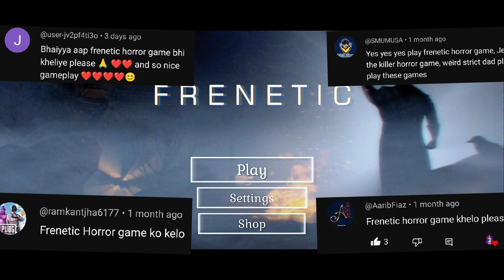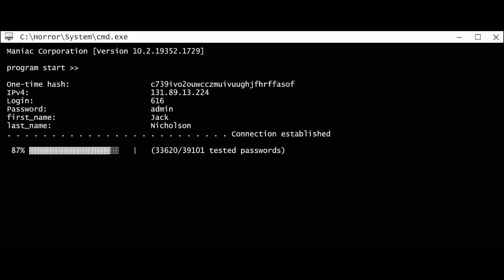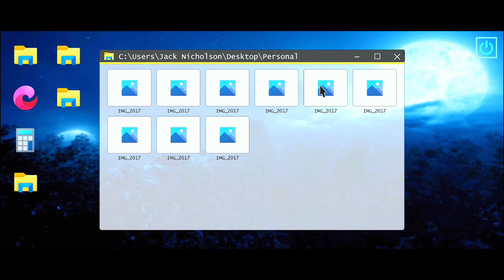FRENETIC - HORROR GAME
TITLE :- FRENETIC - HORROR GAME

IMPORTANT TAGS :-

frenetic horror game gameplay
frenetic game
frenetic android horror game
frenetic horror game full gameplay
horror game
frenetic horror gameplay
frenetic,frenetic horror
frenetic gameplay
frenetic horror gameplay walkthrough
horror games
frenetic full gameplay